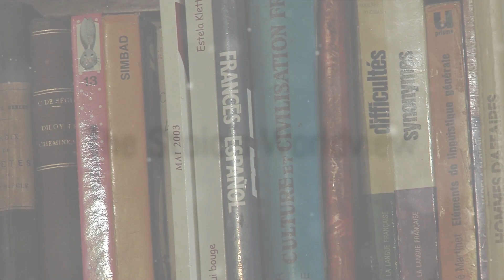Top Stoic Beliefs: - Wisdom from Ancient Philosophy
Wisdom from Ancient Philosophy